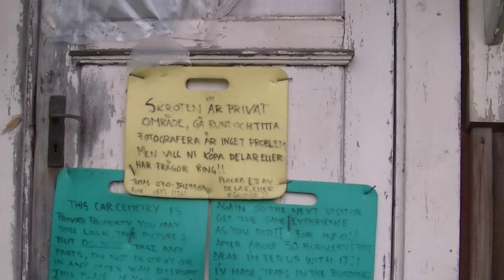Glimt fra bilskroten i Tøcksfors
Et besøk på den nedlagte bilskroten i skogen sør for Tøcksfors i Vermland 20 mai 2014